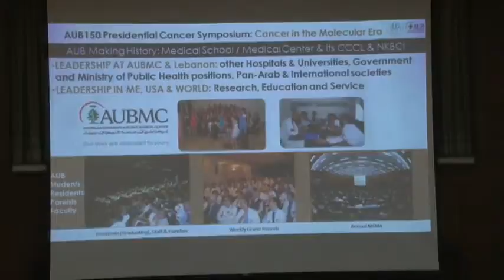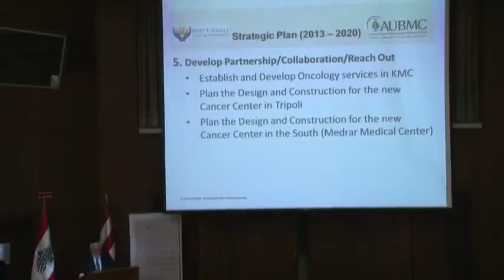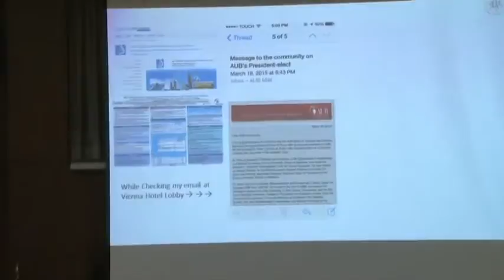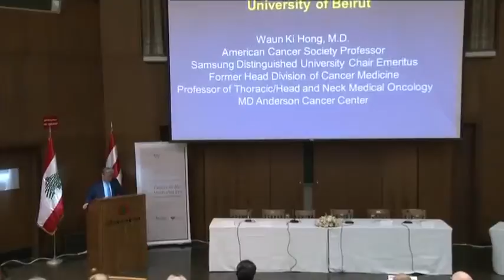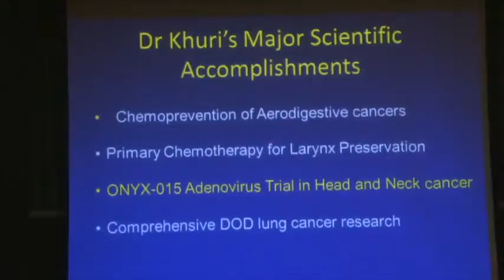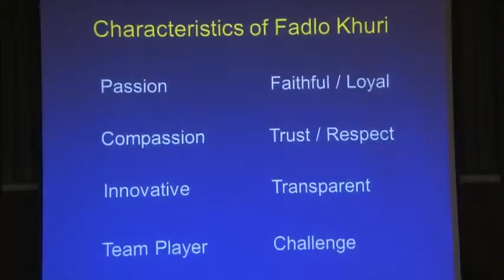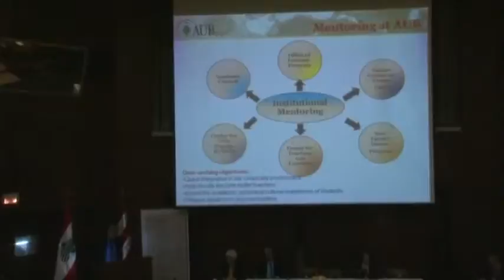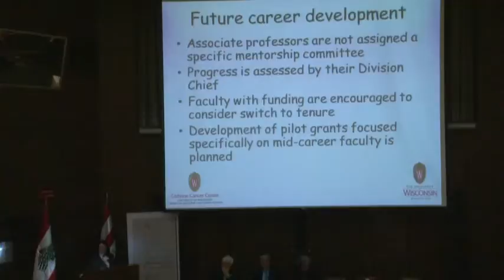AUB 150 Celebrations Symposium on Cancer in the Molecular Era - I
Inaugural Events

Symposium on Cancer in the Molecular Era: promise and prospects